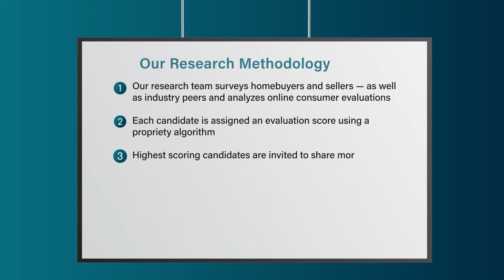2022 Charlotte Five Star Real Estate Agent Mike Soden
Mike Soden wins the 2022 Five Star Real Estate Agent Award! Five Star Real Estate Agents represent those who are outstanding in their field. Winning agents are selected as a result of a rigorous and objective research process. For any market, each year's field of winners represents no more than 7% of agents within the market.